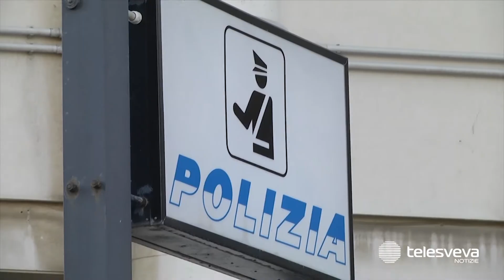BARI | Simulava incidenti per derubare le donne al volante: 38enne arrestato dalla Polizia